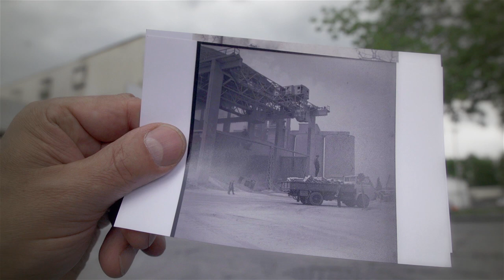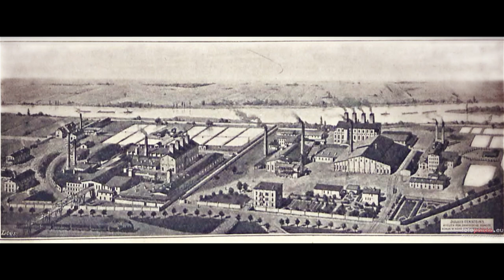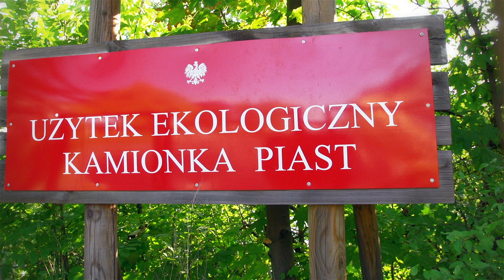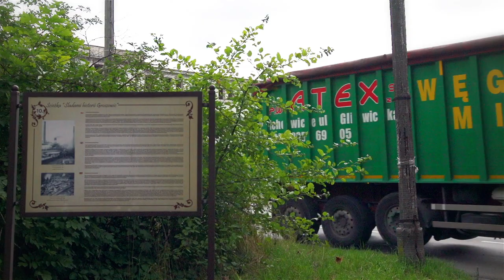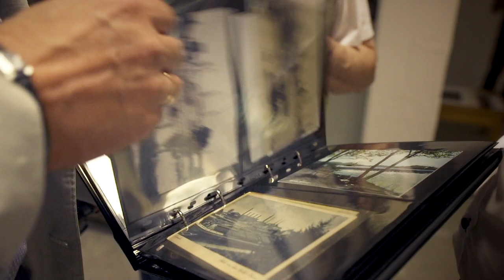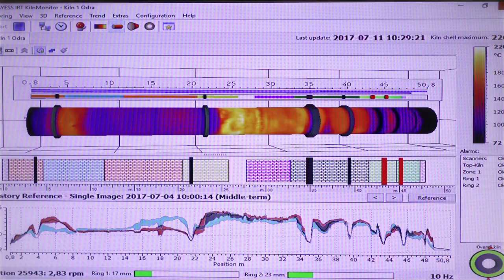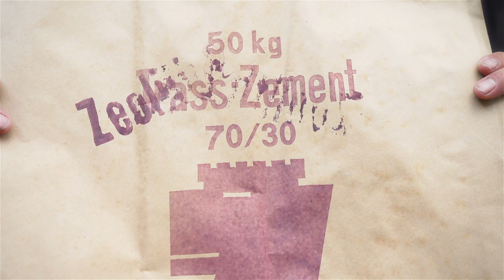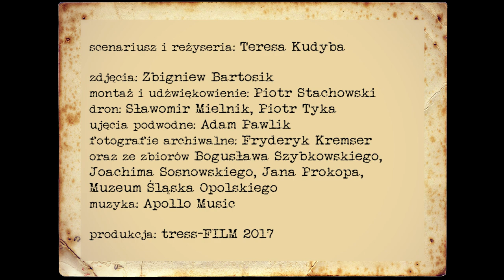"Opolskie białe złoto" - reż. Teresa Kudyba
"Opolskie białe złoto" - film na 160-lecie przemysłu cementowego w Opolu. Idea filmu zrodziła się z sentymentów rodzinnych: Bernard Sojka, ojciec autorki filmu, całe życie zawodowe przepracował w Zakładzie Wykonawstwa Sieci Energetycznych, którego baza znajduje się na terenie „Grundmanna” – pierwszej w Opolu a trzeciej w Europie cementowni. Potrzeba filmowego udokumentowania śladów, jakie pozostały po obiektach nazywanych potocznie: Grundmann, Pringsheim, Giesel oraz dawnych cementowniach Opole-Miasto, Opole-Port, Nowa Wieś Królewska, Groszowice, Silesia, Frauendorf okazała się pierwszym w historii Opola udaną dokumentacją miejsc jakże ważnych w gospodarce Górnego Śląska, a całkowicie zapomnianych i nie zbadanych przez historyków.